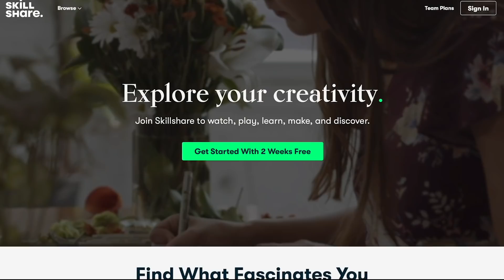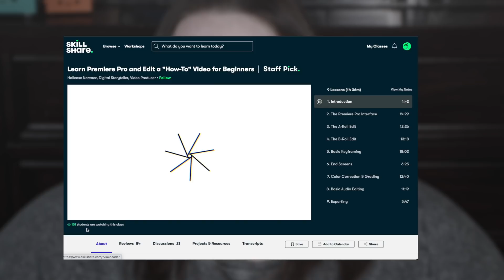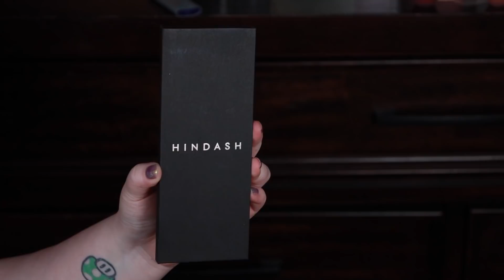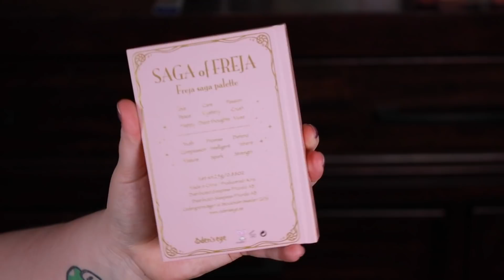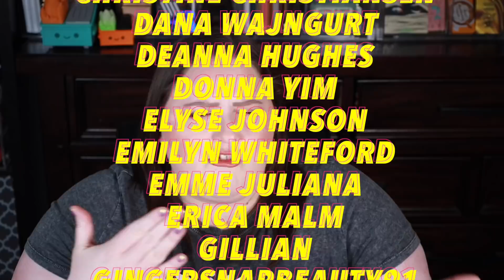MY FAVORITE BASIC B*TCH PALETTES | PART 4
Oh, hi, pumpkins! In today's video, I talk about some more of my favorite basic b*tch palettes! Sorry about everything! Enjoy!

♦︎ ColourPop Cosmetics Limoncello
♦︎ KKW BEAUTY CAMO EYESHADOW PALETTE (Discontinued)

LETHAL IS DEAD | LETHAL COSMETICS X THERESA IS DEAD